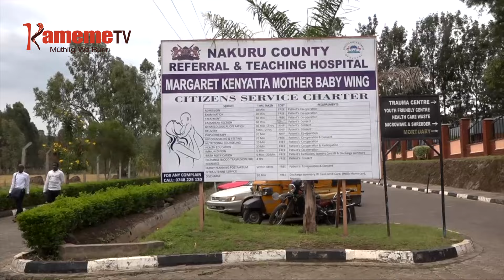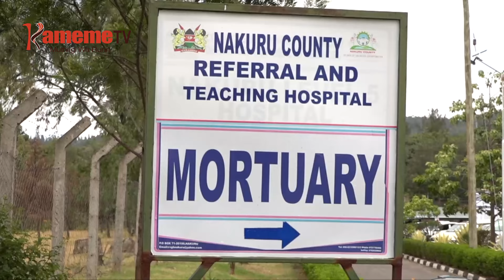Murigitani kuragwo Nakuru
MUTHENYA UMWE THUTHA WA BAMILY YA NDAGITARI  LABAN LANGAT KWIYUMIRIA NAGUTHINGATA KIHOTO KIA MWANA WAO KIONEKE THUTHA WAKE GUKORWO ORAGITWO NA NJIRA IRI KIRIGA NA MWIRI WAKE GUTEYO MUTAROINI WA MAI MA GIKO THIBITARI-INI WA NAKURU PGH.
ARIGITI THIBITARI-INI UYU NIMARURUNGANIRE NGINYAGIA WABICI CIA NGABANA WA NAIKRU MAKIHINYIRIRIA THIRIKARI YA KAUNTI KUGACIRITHIA UGITIRI THIBITARI INI UYU NA OHO KUURIA UTHUTHURIA UTABANIO KUMENYA NUU URORAGIRE LANGAT. KURINGANA NA UTHUTHURIA WA POSTMORTEUM, LANGAT ARAKUIRE KUMANA  NA GUITWO NA NIARARI NA NGURARO CIA MUTWE.